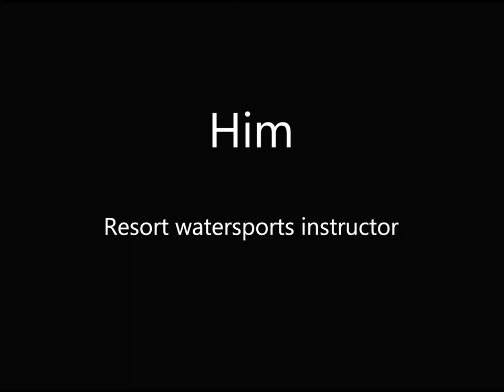Maldivian Mishap - Sailing in the Maldives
Sail Maldives - Hired catamaran with operator gone wrong, but still fun :)
Baa atoll

Please consider subscribing to my other channel to show that the Kashmiri people are well and truly supported in the international community despite unprecedented oppression and Human rights abuses from India. Small acts lead to empowerment and change!